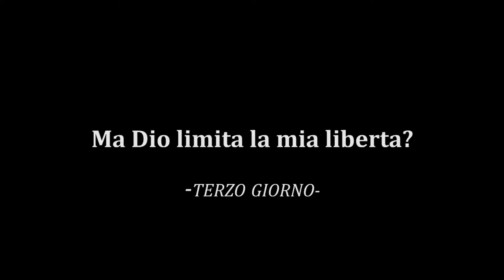Novena 2012 Terza puntata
Mosè e le tavole della legge